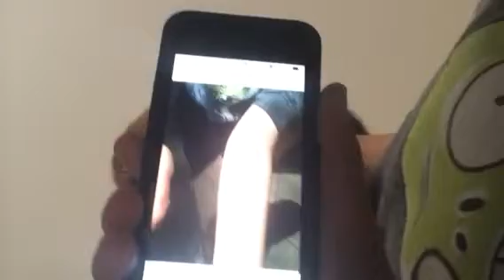The cat attack